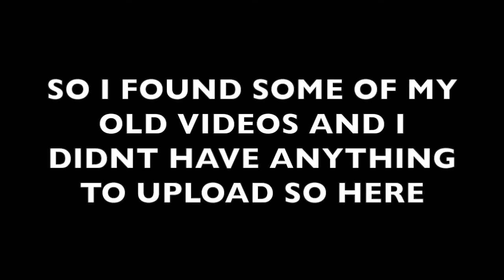Old AdirtonGames w/Bandicam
This was originally an old series i did with CrankyCranidos that we had other youtuber or friends appear in.